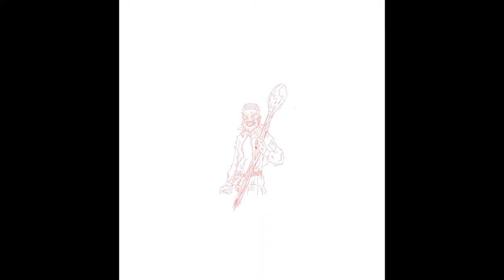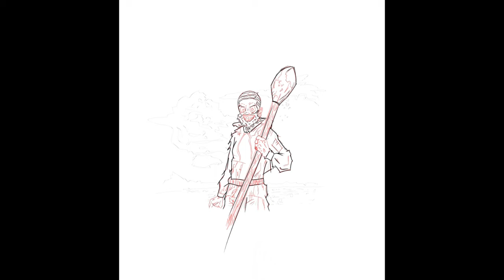VERZE The Ape King- BOW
Track Eight.